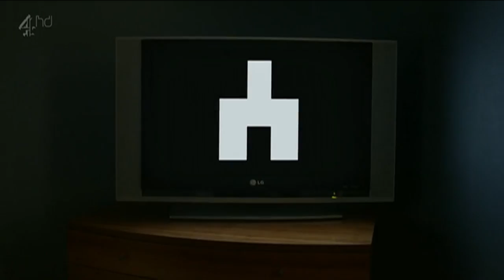Black Mirror 2x02 "Oso Blanco" (Español)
Black Miror 2x02 "Oso Blanco" (Español) Trailer.